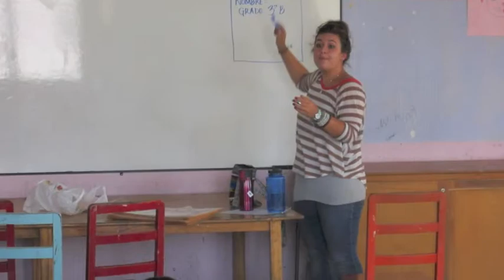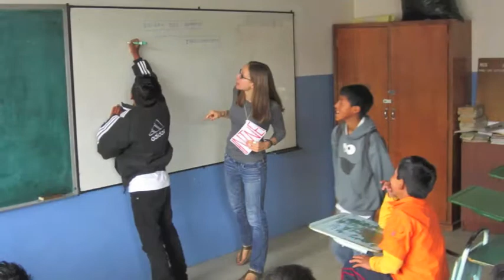2013-14 Orientation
Our new YLVs participate in an exhaustive orientation program to prepare them for their year of service with our Center Family of Families. This orientation is led by volunteers, John and Corry Cochol. This video walks you through that process with the YLVs.